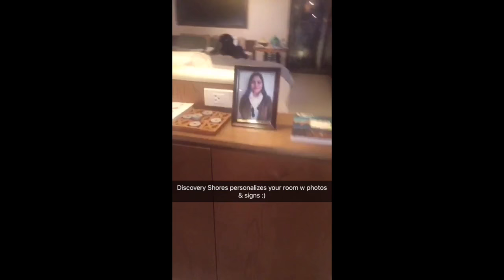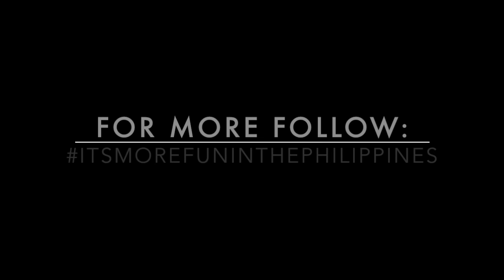Day 3 MANILA to BORACAY w/ JoKoy, Apl.de.ap, Liane V., J Rey Soul, Cassie & More In Philippines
There's one awesome thing traveling with friends that can finish each other's sentences, call you out on your random quirks like pulling your shirt off your chest when it's hot now termed as "The Ros," leave their bags on the bus for you & Billy Dec to take them than rather than thank him when he gets there, get mads that we pretend to lose their ventilizer (Jo Koy) or use laughter to forget how hot the small propeller plane is. It's ANOTHER amazing thing to travel with the President Apl.de.Ap who is so humble yet so powerful. People everywhere stop to take photos with him including security/police officers/airplane technicians, people of different ages shout out "Bebot Bebot" or yell out "Coach Apl!" while he walks by (he's one of the 4 judges on The Voice of the Philippines), Jolibee carries special macaroons that provide donations to build schools through his foundation (Jo Koy bought every box at the airport & handed them out to the crowd minutes before he magically walked thru the door for an Oprah Winfrey moment to meet those who got boxes.) Because we are apart of his entourage & TPB Tourism Promotions & Board is awesome, personal airport terminals are opened up, bands and troupes perform for you when you land or anywhere you go for that matter. And as a bonus, Jo Koy who gets paid lots of $$ for theater shows across the world is the personal comedian keeping everyone laughing 24/7 (except when he's sleeping.) Sorry for blowing up the feeds this week, but follow the hashtag & all of our snapchats for more fun & inspiration to book your next trip home. it definitely is... From planes to buses to boats, ItsMoreFunInThePhilippines.